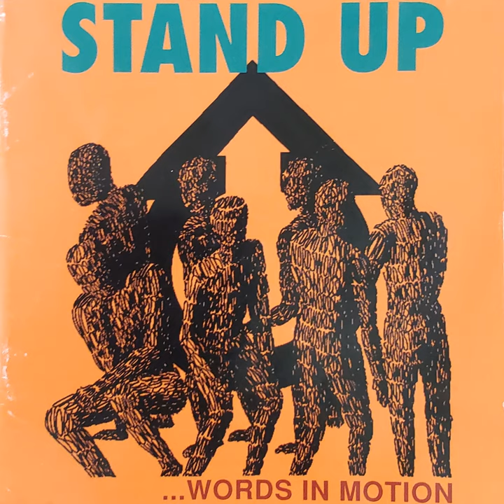Title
Title · Stand Up · Eric England · Andrew Breslin · Jeremy Weiss · Paul Thibault · Parrish Mellott

Words in Motion